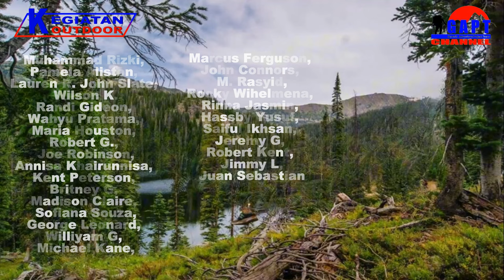Cara Seru Mencoba Hammock Camping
Camping menggunakan hammock kini tengah menjadi tren kegiatan outdoor baru di banyak negara. Hammock camping merupakan metode camping dengan mengubah tenda menjadi hammock sebagai tempat tidur atau istirahat.

Team Kreatif :
Host : @rudyagustman